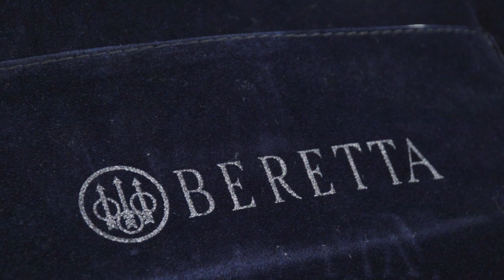Beretta DT11 | 2 000 000 ₽, ЗА ЧТО?!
Beretta DT11 Sport — это высококлассное спортивное ружьё с вертикальным расположением стволов и одним спусковым крючком, которое будет одинаково удобным как для стрелков-любителей, так и профессионалов олимпийского уровня. Изготовлено старейшей итальянской оружейной компанией Beretta Holding и предназначено для стендовой стрельбы, но может использоваться и на охоте.

В соответствии с последними требованиями законодательства РФ подойдет как первое ружьё для начинающих спортсменов.